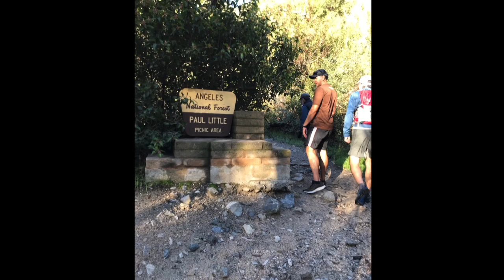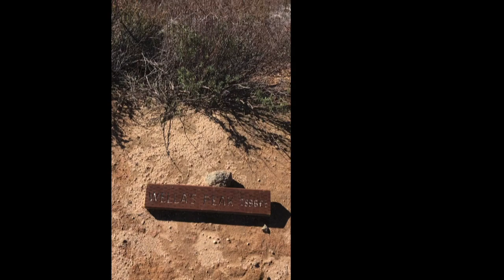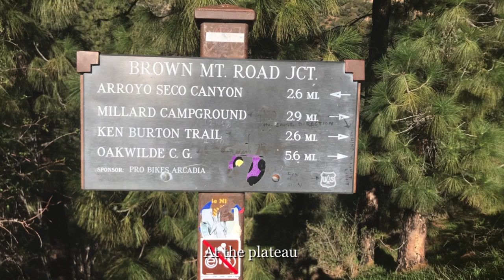Rich Robertson Memorial and Run